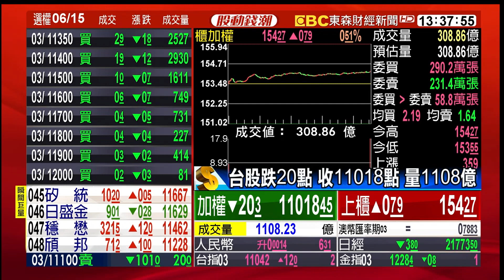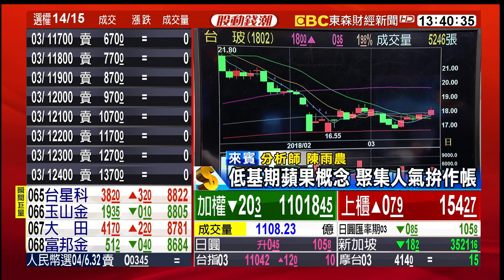今日焦點及明日展望：台股量縮震盪 中小型股表現 20180315【股動錢潮】沈品鈞╳陳雨農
今日焦點及明日展望：台股量縮震盪 中小型股表現